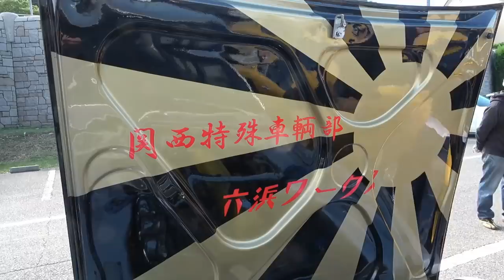【旧車】芸術的なエンジンルームの関西特殊車輛部のハコスカ、ケンメリ！正統派の改造でセンス抜群の六浜ワークス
【見どころ】
2022/3/6 第8回車楽苦ノスタルジックカーミーティングin東条湖に参加しました
コロナの影響で2年延期になっていたイベントなので沢山の旧車が集まりました
今回は和歌山の関西特殊車両部・六浜ワークスの車輛をお届けします
このチームの特徴はなんといってもセンスです！
車の仕上がりや内装、エンジンルームが綺麗でため息がでるほどです
そしてなんといっても細部に施された拘りの改造が芸術品なんです
その各オーナーさんの拘りもふくめて今回の動画をお楽しみください